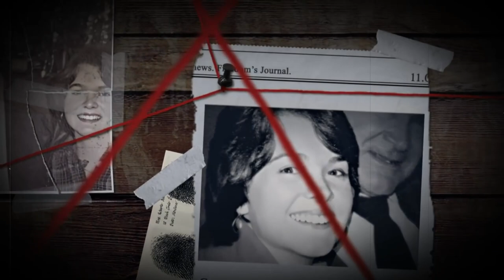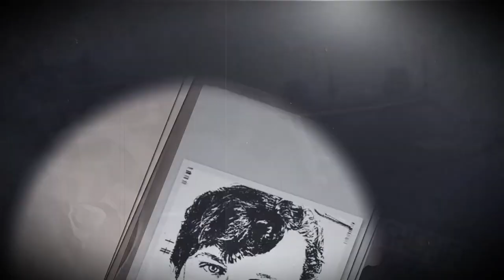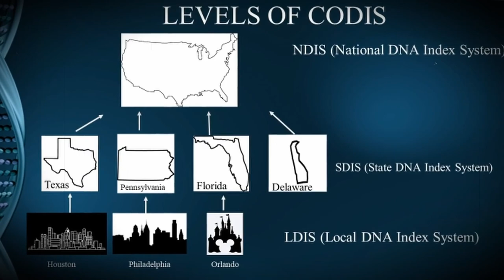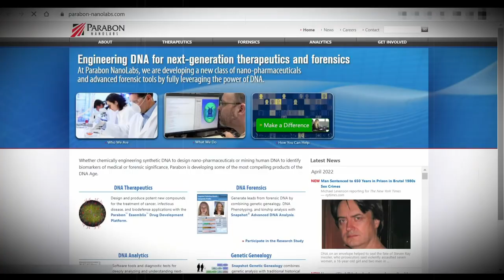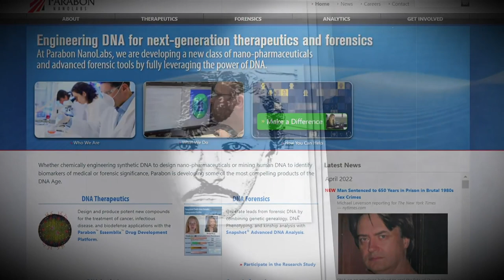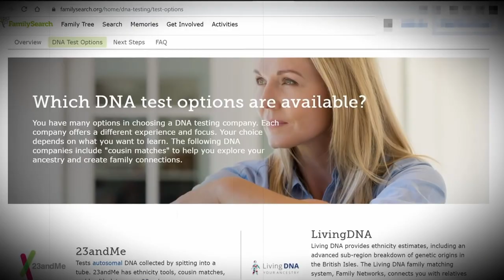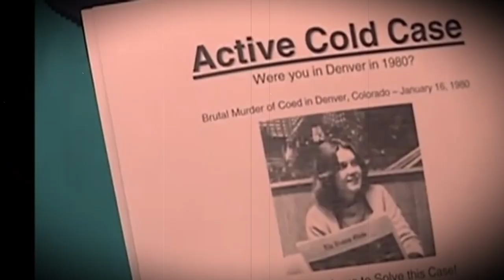Vanished girl from the Bus - Unveiling the Chilling Truth After 40 Years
The Student Stepped off the Bus and Disappeared Without a Trace, and the Next Day Her Body Was Found in a Field. The Police Spent 39 Years Searching for the Culprit, and It Wasn't Until 2019 That Modern Technology Allowed the Truth to be Uncovered. In This Video, We Will Tell You What Happened to Helene Pruszynski.